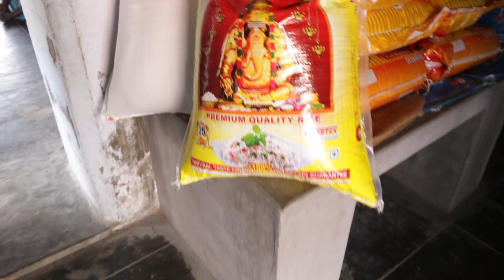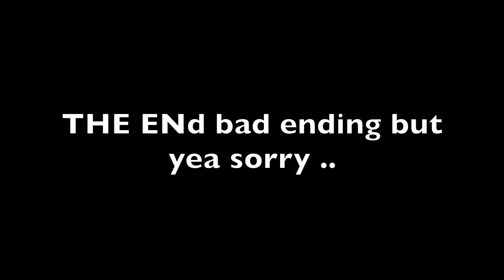VLOG 3 - INDIA